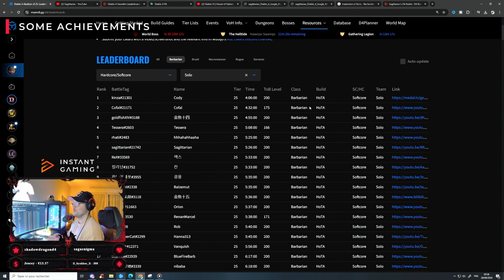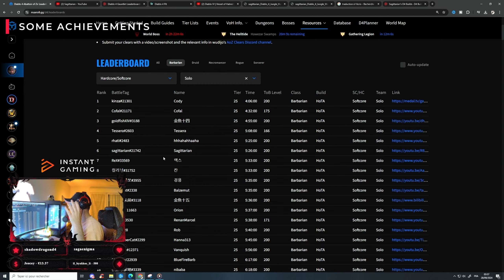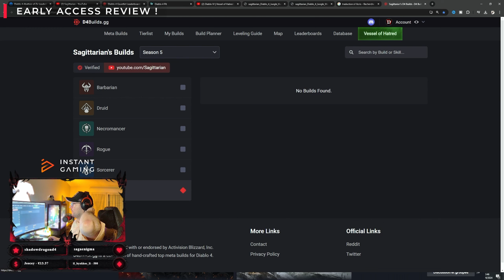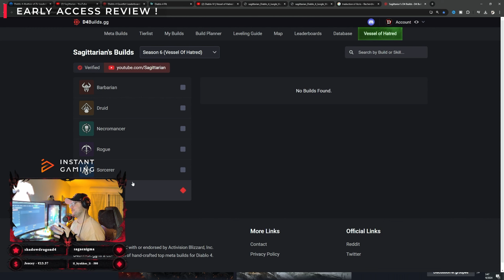Diablo 4 | 🔥 Early Access Review : Playing Vessel of Hatred FIRST! 👑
👑 Join me as I dive into Diablo 4’s Vessel of Hatred with early access review ! 💥 Discover the new mechanics, enemies, and epic bosses in first-look soon ! 🎯

Ready to dominate? Watch and get all the details first on Sagittarian_TV !

▬▬ Summary of my Bests Rankings 🔥 ▬▬
Winner des Leaderboard Legends /
TOP WORLD
PANTHEON x4

The Pit /
#2 FR Sorcière
#1 World Frozen Orb Sorc [Sorcière]
#1 FR Rogue
#8 World Rogue

The Gauntlet /
#2 FR [Sorcière]
#6 WORLD
#1 WORLD 4 Joueurs

Abattoir de Zir /
#1 FR Barbare
#5 WORLD [Barbare]
#9 WORLD All Class [Barbare]

▬▬ Mes Bests Rankings / Season 🍃 ▬▬
Saison 1 - no ranked
Saison 2 - 1st barb FR, #6 world
Saison 3 - 2nd Sorc FR, #6 World
Saison 4 - 2nd Sorc FR, #1 World sur la nouvelle spé Orbe Gelée
Saison 5 - 1st Rogue FR, #8 World

You can find all of my builds on D4Build.GG !

▬▬ Réseaux ▬▬
Twitch tous les jours et soirs selon les dispos

▬▬ Chapters ▬▬
00:00 First English Video ! 🎯
00:30 Who Am I ? Trash Clean
01:51 Early Access !?

▬▬ Crédits & Thanks ▬▬
Motion design :  @XtremViTaL  (Instagram : alexis.nachon) (Twitch : Shape_TV)
The Lair, Big Up to my Clan The Knights Lair and The Whole Diablo IV Community !